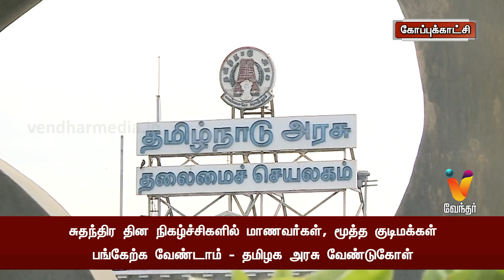சுதந்திர தின நிகழ்ச்சிகளில் மாணவர்கள், மூத்த குடிமக்கள் பங்கேற்க வேண்டாம் தமிழக அரசு வேண்டுகோள்